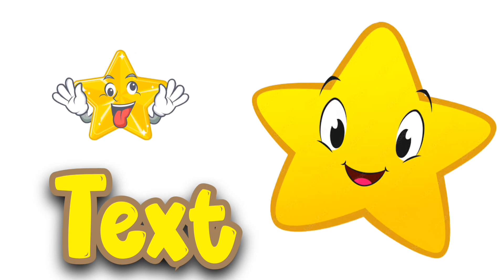Learn Geometric shape name | shapes drawing | shapes for Star kid's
Welcome to our fun and interacting Geometric shapes video for kids! 🎉📚
In this educational video, your little ones will learn Geometric shapes spelling and drawing shapes.

1. Triangle
2. Circle
3. Semi-Circle
4. Square
5. Rectangle
6. Parallelogram
7. Rhombus
8. Heart
9. Start

Learning kid's channel will help your kid's to Learn,
1. Shapes for kids
2. Learning shapes
3. Geometric shapes
4. Shape recognition
5. Shape identification
6. Shape sorting
7. Shape puzzles
8. Shape patterns
9. Shape matching
10. 2D shapes
11. 3D shapes
12. Shape attributes
13. Shape colors for nursery school
14. Shape games
15. Shape activities for preschool toddlers
16. Shape songs for kids
17. Shape art
18. Shape exploration
19. Shape fun
20. Shape education

Our collection of Nursery Rhyme Songs, Children Songs, Kids Songs, Baby Songs, Nursery Songs, ABC Songs will surely help your kids learn quick with entertainment and good music. Preschool & Kindergarten School Teachers can show our channel which has 3D animation videos to toddlers & babies to teach them basics like ABCD Songs & rhymes. Making learning & education fun is our passion. Hope you like the content we create.